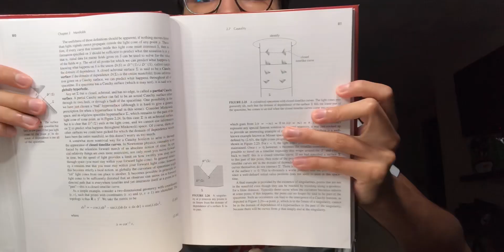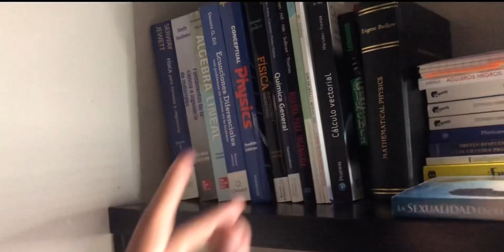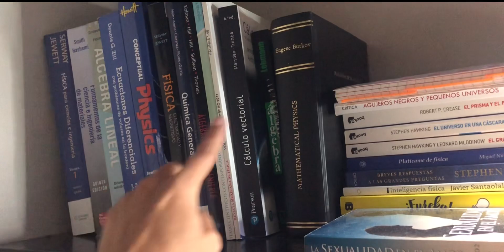10 CONSEJOS PARA LEER LIBROS DE FÍSICA 🤓📕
En este video les comparto toda mi experiencia sobre leer libros de texto en física de nivel universidad. Comparto todos los consejos que se me pudieron ocurrir. Espero les ayude a convertirse en mejores estudiantes de física ✌🏼.

Si quieres también puedes seguirme en

Si te gustó el video y quieres saber un poco más acerca de cómo es estudiar física o cómo es la vida de un estudiante de fisica, te dejó aquí los links a listas de reproducción con ese contenido:

En esa playlist hablo de cosas que me hubiera gustado saber antes de estudiar fisica.

Aquí hablo a detalle de cada uno de mis semestres (hasta ahora)

Aquí comparto un poco de mi día a día, para meterlos en contexto acerca de cómo es estudiar la carrera de fisica.

Aquí busco transmitirles experiencias de otras personas sobre cosas que yo todavía no conozco, me enriquecen mucho a mi y espero a ustedes también.

En fin gracias por ver el video y compártanlo a quienes creen que les pueda ayudar de alguna forma ya que el fin de esto no es sólo entretener, sino aportarles algo de valor a los que lo necesitan.